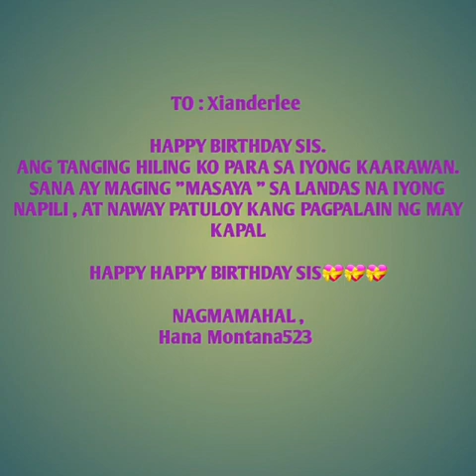ADMIN XIANDERLEE BIRTHDAY GREETINGS FROM SP FAMILY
One of the admin in Solid premiere family (SPF)..